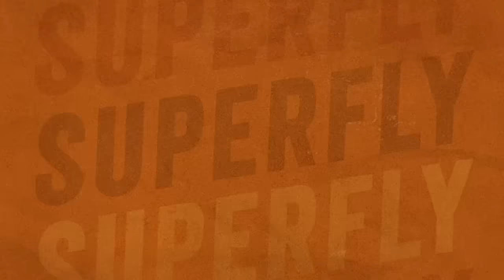Sketch Pitches & Cracks are Back | Superfly with Dana Carvey and David Spade | Episode 11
Sarah Sherman joins the show to give her take on "SNL Ugly" and react to sketch pitches for this week's show with Ryan Gosling. Then the guys get into the headlines, ranging from 99c stores going out of business to voluntary dismemberment.

Control Body Odor ANYWHERE with